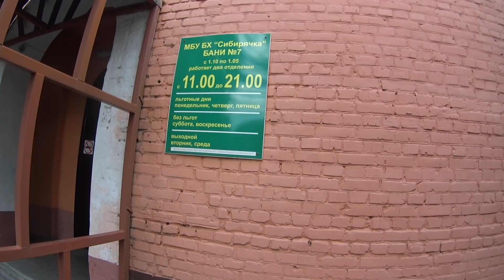Новосибирск - 2 часть (28 серия)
мой номер: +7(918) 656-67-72 МТС - только для ватсап
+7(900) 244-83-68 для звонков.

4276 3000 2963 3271 - Карта Сбербанка